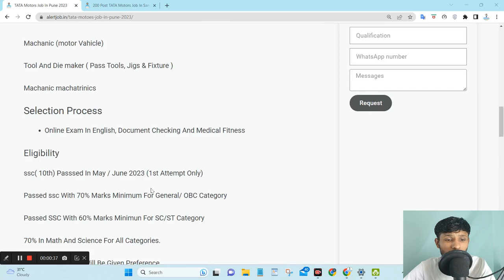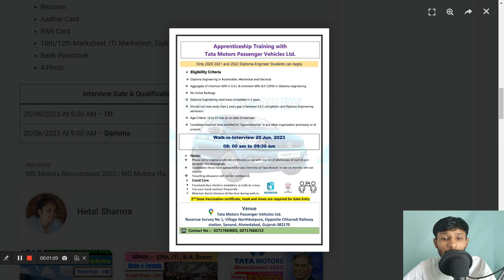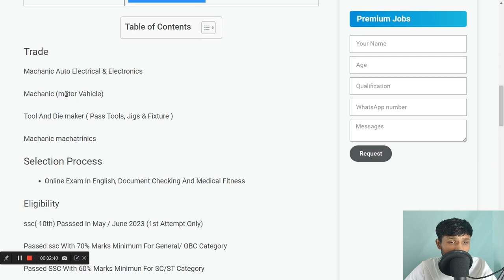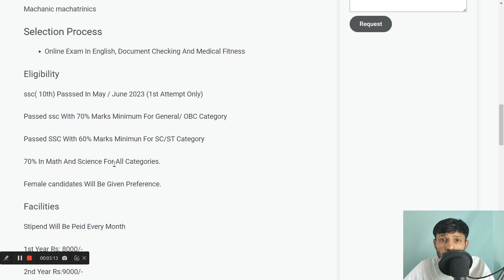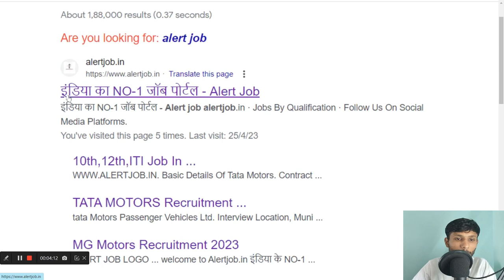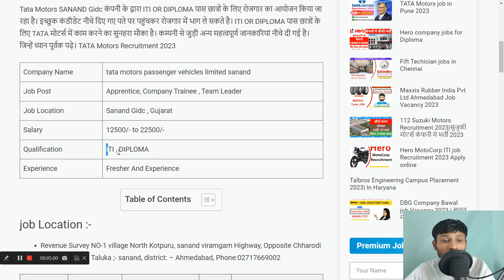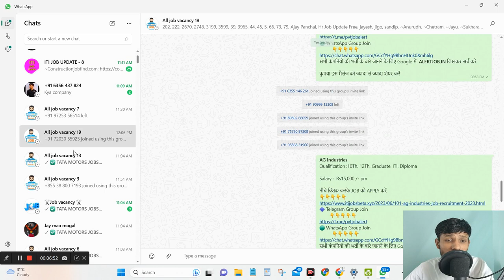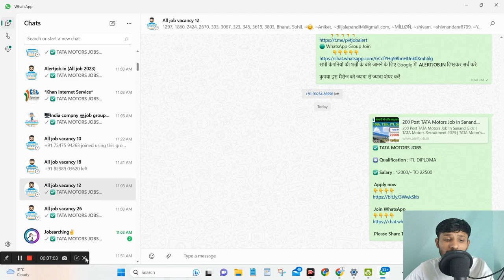Tata Motors Recruitment 2023 | Tata Motors Hiring 2023 | Tata Motors Job Vacancy 2023 | Freshers Job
tata motors apprentice iti 2023,
tata motors vacancy 2023 in jamshedpur,
tata motors lucknow apprentice iti salary,
tata motors off campus drive 2023,

sanand gujarat,
maxxis rubber india private limited sanand plant,
tdsg company gujarat,
tata motors sanand plant gujarat,